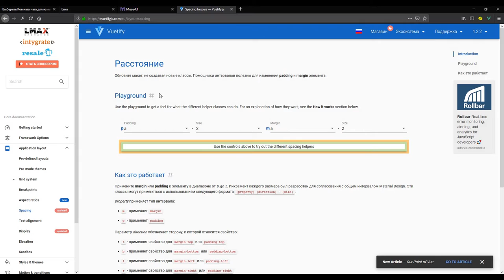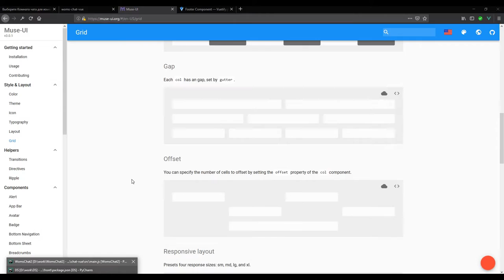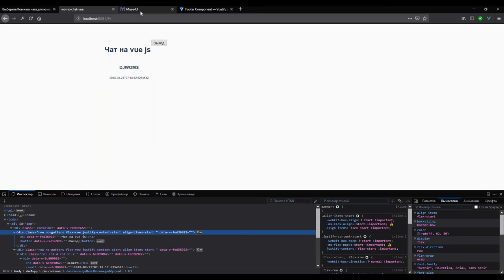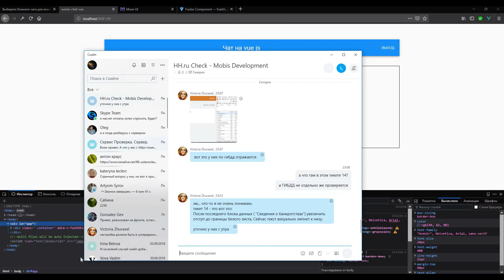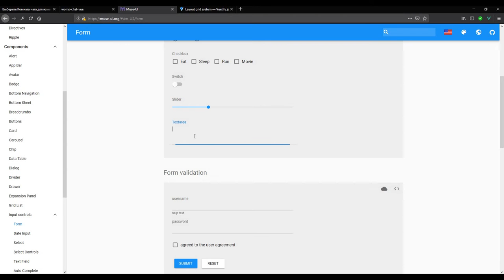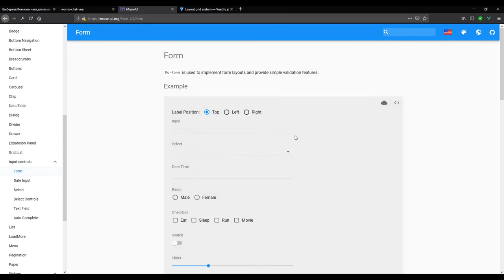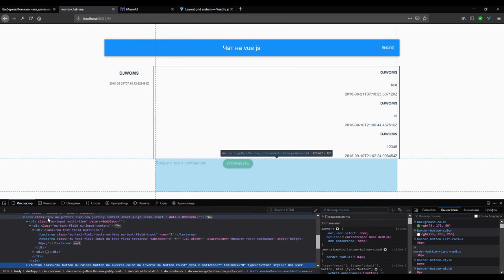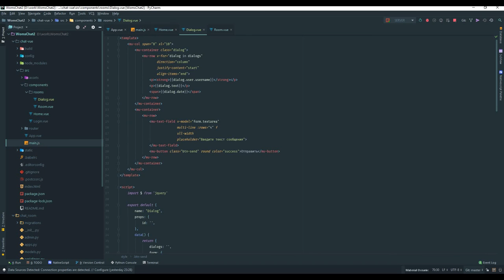vue js + muse-ui на русском - внешний вид чата - урок 8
Обзор muse-ui. Верстка чата на muse-ui. Muse-ui

Провожу индивидуальные занятия (ментор) по python, django, javascript, vue.js, html, css